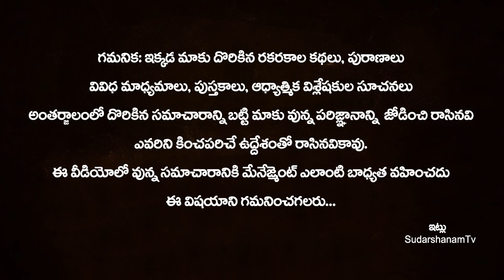ఈరోజే తొలి ఏకాదశి రోజు నిమ్మకాయతో ఇలా చేస్తే లక్ష్మి కుభేర యోగం | Tholi Ekadasi Pooja Vidhanam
ఈరోజే తొలి ఏకాదశి రోజు నిమ్మకాయతో ఇలా చేస్తే లక్ష్మి కుభేర యోగం | Tholi Ekadasi Pooja Vidhanam | Ekadasi Niyamalu | Significance Of Toli Ekadasi | Ekadashi 2022 | SudarshanamTv